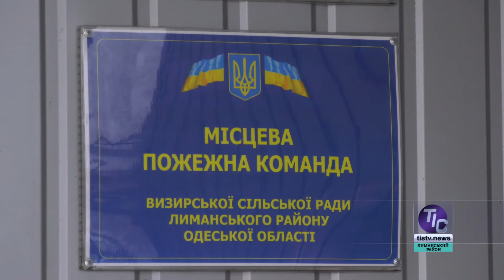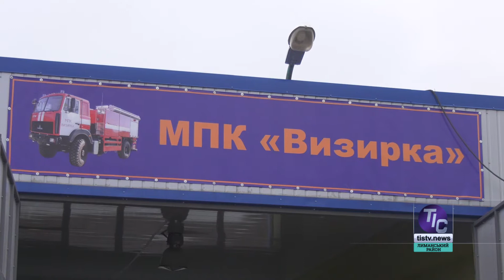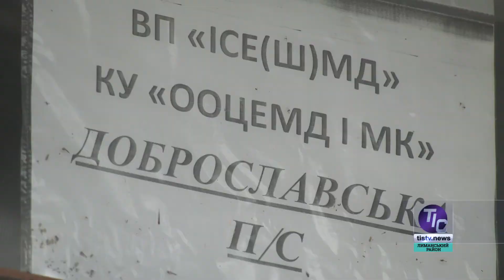У Визирці розпочато роботу з уточнення картографічних даних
Глобальне позиціювання по GPS – це супутникова система навігації, яка забезпечує вимірювання відстані, часу і визначає місце розташування у всесвітній системі координат. Цей винахід людства дозволяє чітко визначати місце розташування у будь-якому місці та на будь-якій території. Завдяки цьому винаходу розроблено світові супутникові карти. У Визирській громаді уточнені координати помешкань жителів стануть в нагоді екстреним службам…